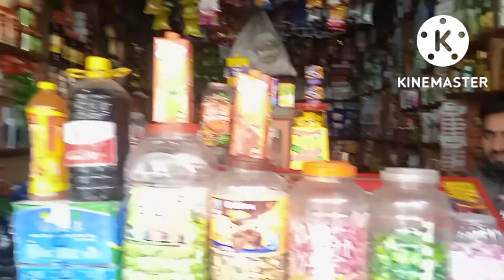bus stand gewari ke views dhekta hua youtuber babu ram cobra